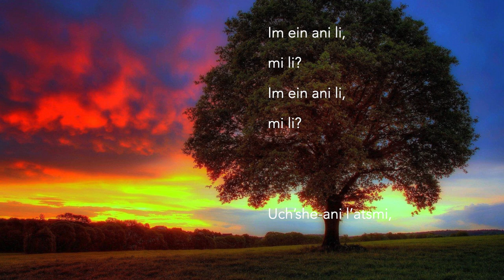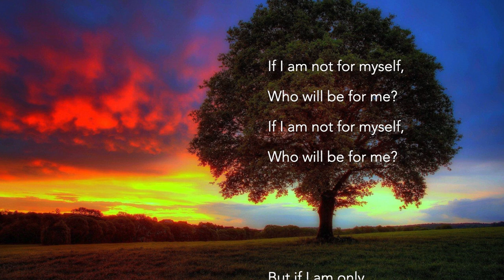'Responsibility' for TBB Choir and piano, Mark Sirett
'Responsibility' for TBB and piano is performed by Amabile 'Primus' Men's Choir, London ON Canada, directed by Carol Beynon.  The work is published by Hal Leonard in Judith Clurman's series, Rejoice: Honoring Jewish Spirit. The words of Hillel the Elder have been set in a simple, yet expressive, folk-like idiom to capture the humble, inner questioning of the text.